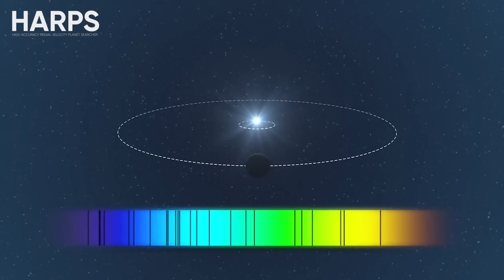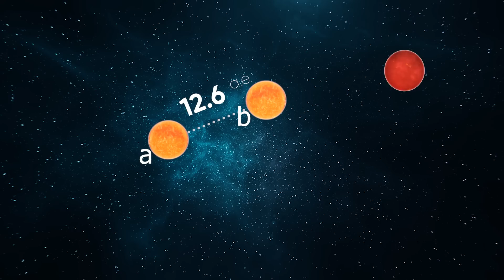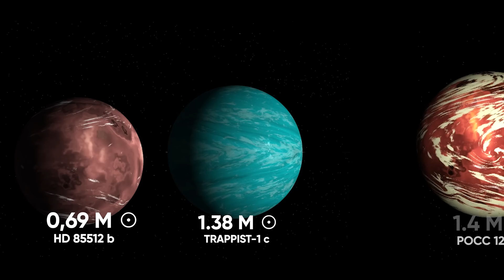НА ЭТИХ ПЛАНЕТАХ ВОЗМОЖНА ЖИЗНЬ. БЛИЖАЙШИЕ К НАМ ЭКЗОПЛАНЕТЫ.